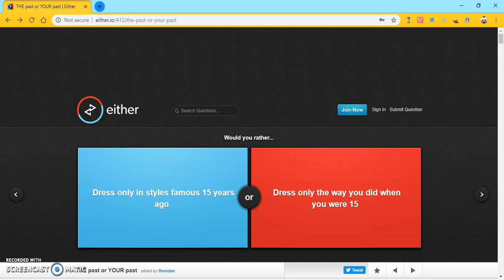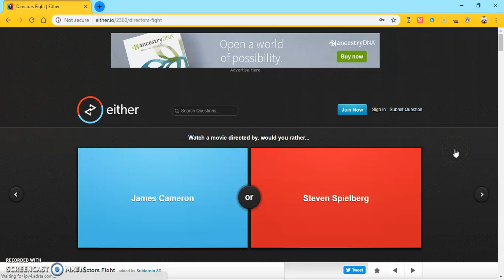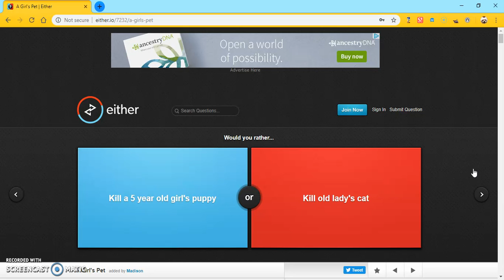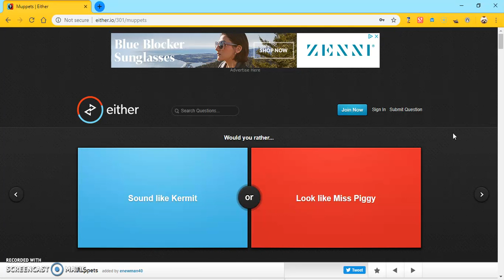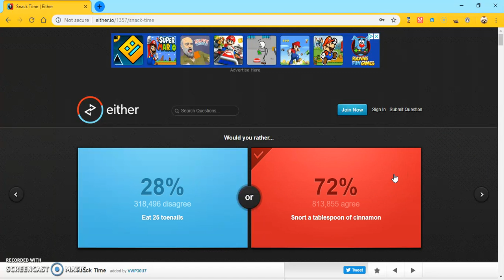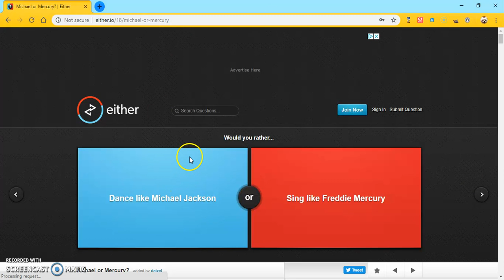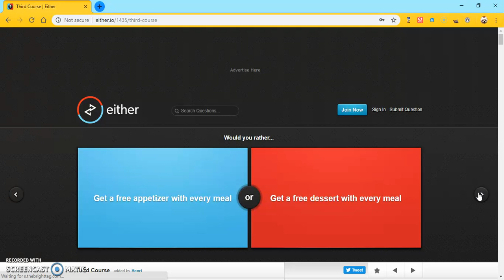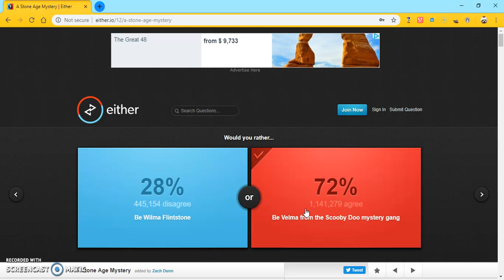Would You Rather 3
Part 3
Link to The Game